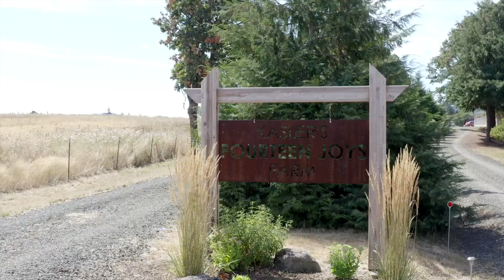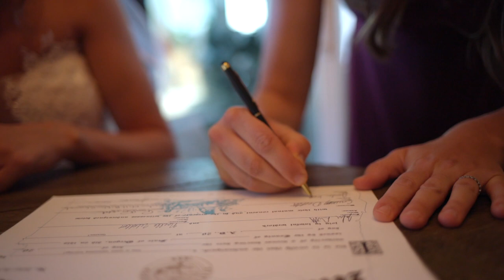Jalen + Noelle Wedding